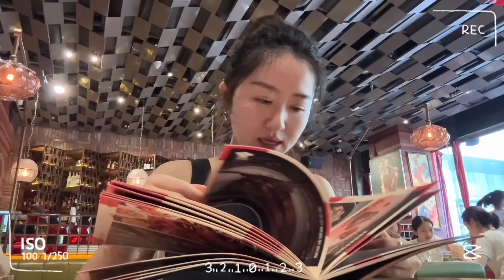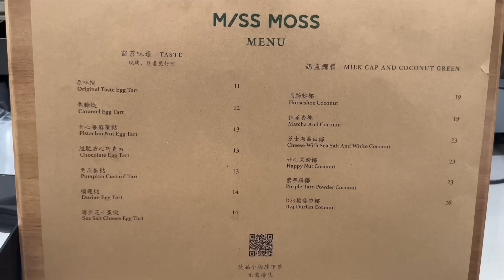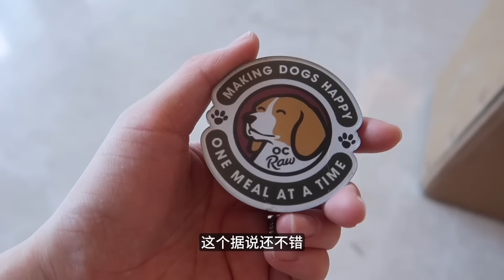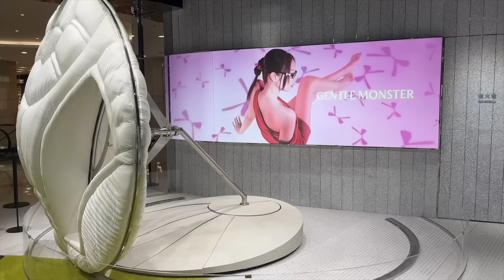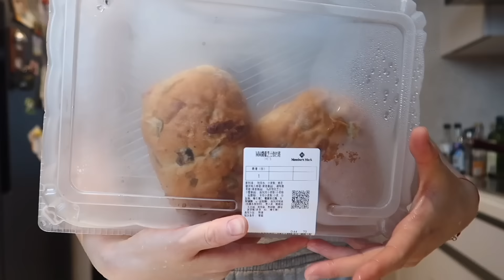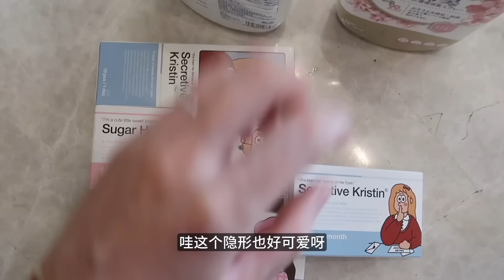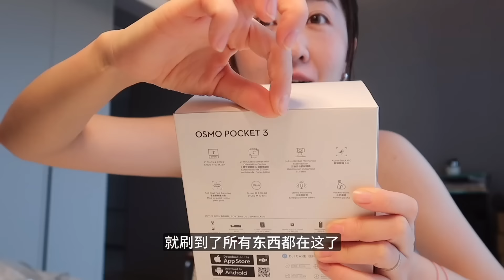Yesterdays’Vlog#86一日三餐的幸福｜第一次do超声炮｜干锅土豆鸡翅 彩椒孜然鸡腿肉 菌菇芝士恰巴塔｜新相机开箱｜要回西安啦｜进宝寄养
【来这里勾搭】
👉小红🍠：Krysti_Naaa
👉微博：Krysti_Naaa
👉Ins：krysti_naaa

❤️藏蓝亚麻套装
❤️粉色短袖
❤️黄色短袖
❤️灰色t
❤️白色网球裙